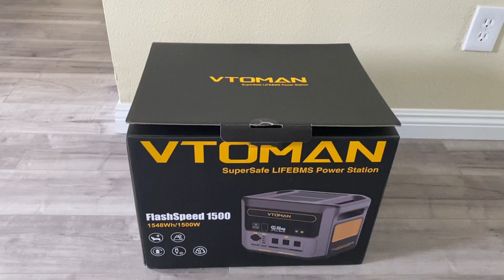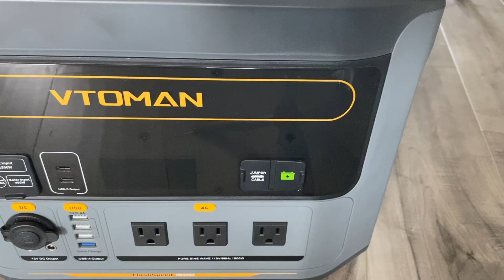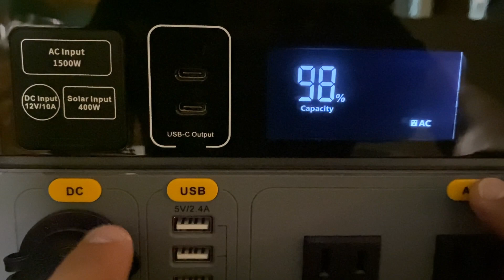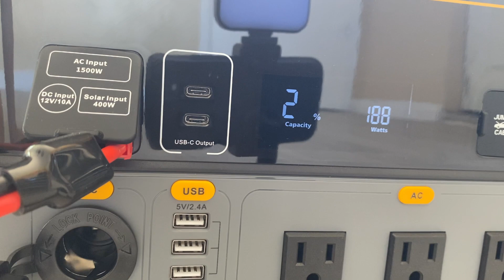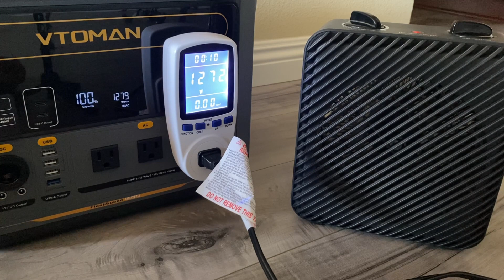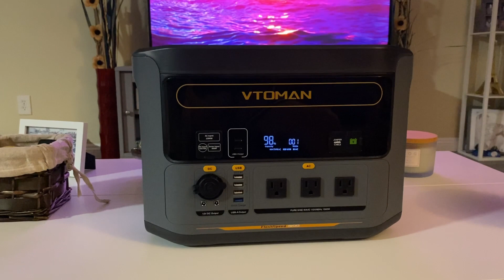VTOMAN Flash Speed 1500 Portable Solar Generator - Over 1800 Watts Input, Car Battery Jumper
This unit has some unique features such as a car battery jump start option. Fast charging well over 1500 watts, I was able to pull in 1879 watts. I like that this unit also has two DC outputs.

VTOMAN FlashSpeed 1500 Portable Power Station  (Code Valid: 9/15-9/25)

Use my code for the Best Price $850 on VTOMAN Official Website - Code: VTOINOGS

Use my code for the Best Price $850 on Amazon - Code: 2WH4LGRS